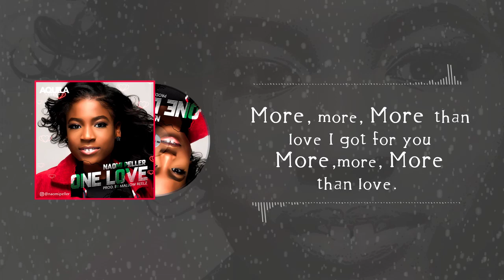Naomi Peller - ONE LOVE [Official Lyrics Video]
Enjoy the lyrics to Naomi Peller’s brand new single, ONE LOVE, which is out on Apple Music,  iTunes, SoundCloud, Spotify, and all other Digital Music Stores. With amazing vocals, she uses this song to preach love and tolerance all over the world.
Link to the song below.